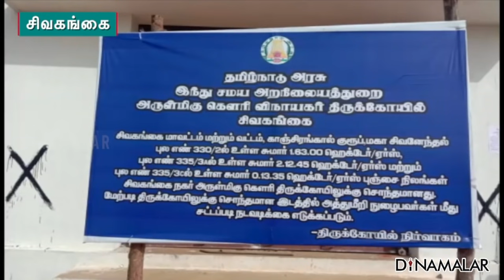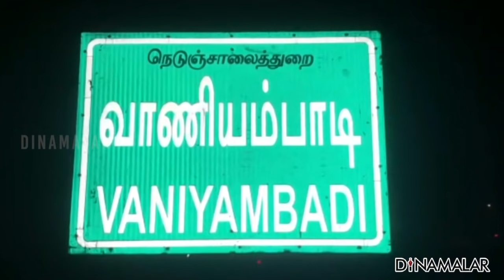செய்தி சுருக்கம் | 1 PM | 19-06-2021 | Short News Round Up | Dinamalar